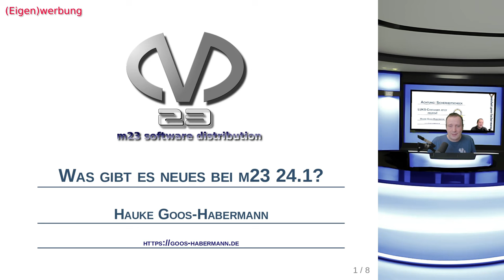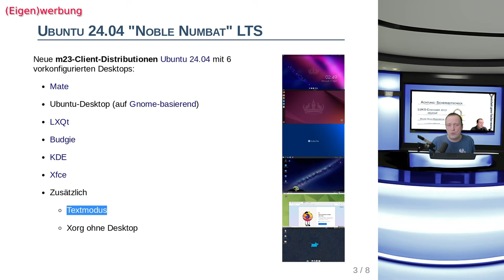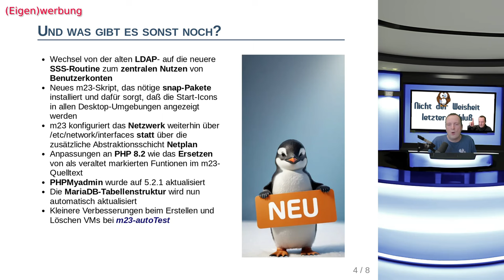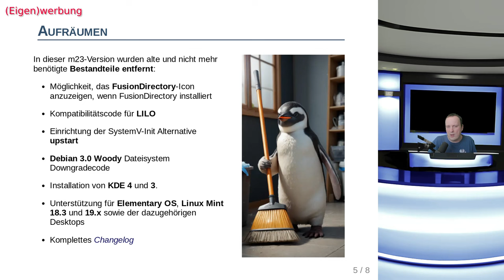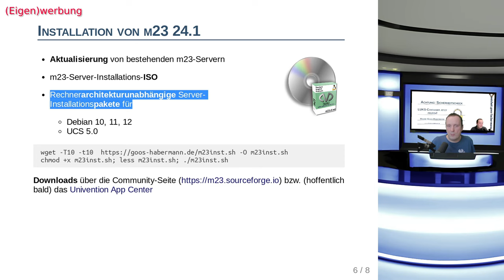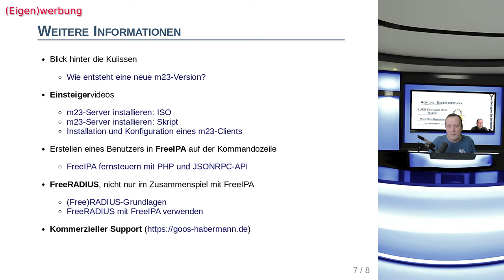Softwareverteilungssystem m23 mit Unterstützung für Ubuntu 24.04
Die neue m23-Version 24.1 steht ganz im Zeichen von Ubuntu 24.04 "Noble Numbat" LTS und unterstützt erstmalig das neue Ubuntu als zusätzliche Client-Plattform (inklusive 6 vorkonfigurierter Desktopumgebungen). Neben diesen Highlights gab es in diesem Release vor viele kleinere Korrekturen und sehr viele Detailverbesserungen des m23-Stacks von denen ich einige im Video vorstelle.